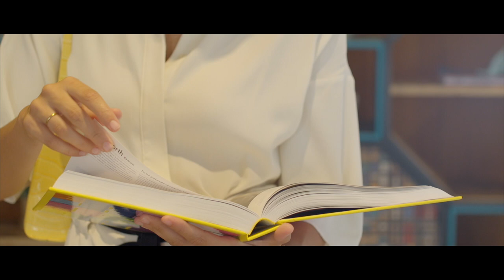INNSiDE by Meliá Cala Blanca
Discover the new INNSiDE Cala Blanca and arouse your curiosity alongside the sea.